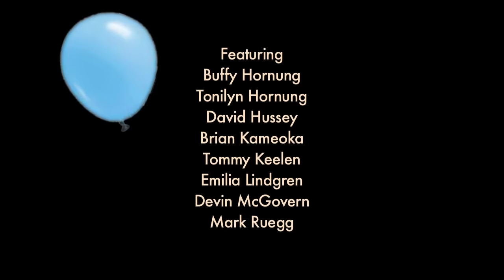Happy Ending Massage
Produced by
Mark H
Mark Ruegg

Starring
Mark H
Tharam Singh

Featuring
Buffy Hornung
Tonilyn Hornung
David Hussey
Brian Kameoka
Tommy Keelen
Emilia Lindgren
Devin McGovern
Mark Ruegg

Production Assistant
Devin McGovern

Music
Greg Benson
and Apple Production Music

Location
BuMar Studios

Special Thanks
Maura and Adam Smith

A Mediocre Films/JokeDog Productions Video